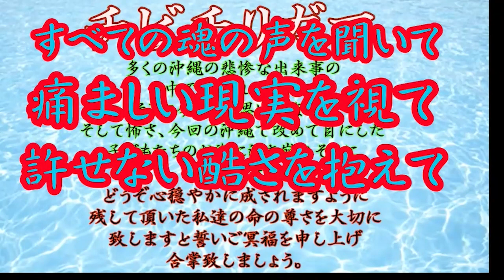【切り抜き】戦死された方に今のダメな日本は20111015②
編集：やぎーちゃ
作曲・演奏：まゆ川まゆ
シークエンスパパとものカンパフォームです。

◆シークエンスはやとも